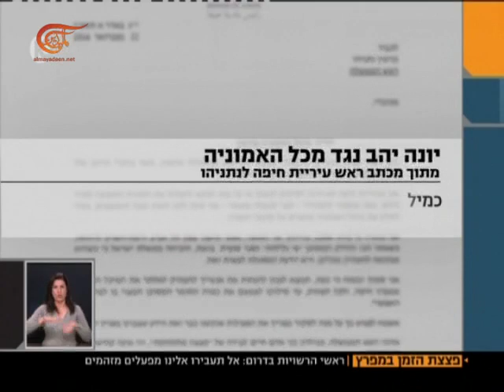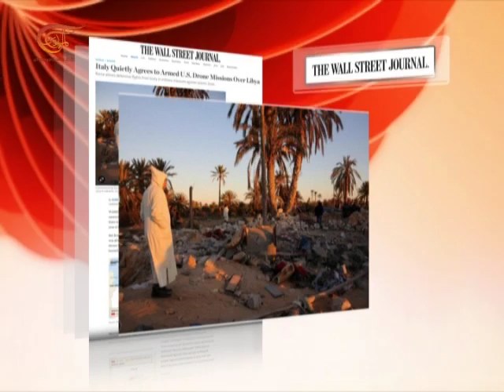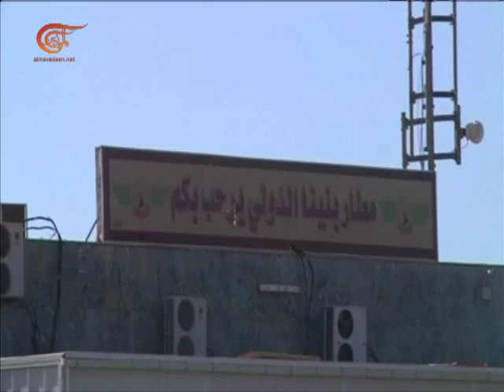La Semana en Noticias | 2016-02-26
La Semana en Noticias, Las repercusiones israelitas del discurso del Secretario General de Hezbollah, Sayyed Hassan Nasrall, 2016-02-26

Las repercusiones israelitas del discurso del Secretario General de Hezbollah, Sayyed Hassan Nasrallah. El activista político bahreiní Ibrahim Sharif al Sayyed es sentenciado a un año de prisión. La escalada en la actitud saudí hacia el Líbano. ¿Que explica el inicio de la intervención militar de occidente en Libia? El palacio de Niavaran. Los sucesos en el barrio Nazzal en el sur de Faluya, y el Golán en el norte de Irak.